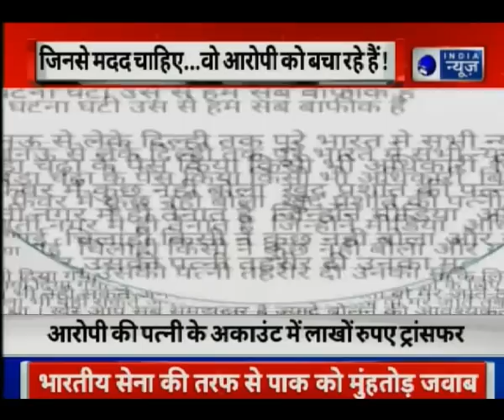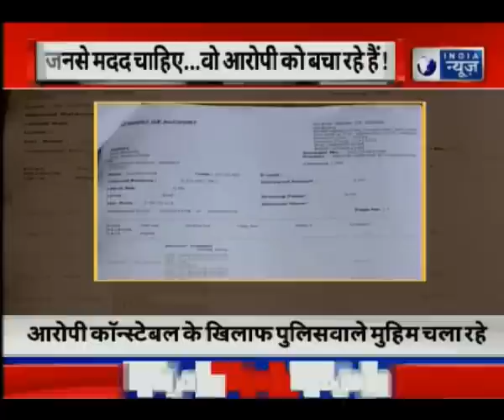विवेक तिवारी की पत्नी कल्पना बोली- मेरे पति के कातिल को 'सिंघम' मत बनाओ !: लखनऊ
भारत की बात में आज सबसे पहले बात लखनऊ के विवेक तिवारी हत्याकांड की । ज़रा सोचिए, जिस पुलिस से किसी भी इंसान को मदद की उम्मीद होती है. जिस पुलिस को देखकर जनता सुरक्षित महसूस करती है. अगर वही पुलिस किसी को बेवजह मौत की नींद सुला दे और फिर आरोपी को बचाने के लिए पुलिस महकमा एकजुट होकर मुहिम चलाने लगे. उसे हीरो बनाने की कवायद शुरू हो जाए. तो पीड़ित के दिल पर क्या गुजरेगी ? विवेक तिवारी की पत्नी कल्पना भी इसी दर्द से गुजर रही हैं । उनकी जुबान पर इस वक्त सिर्फ एक ही बात है. प्लीज़ मेरे पति के कातिल को सिंघम मत बनाओ.
जिनसे मदद चाहिए,वो आरोपी को बचा रहे !